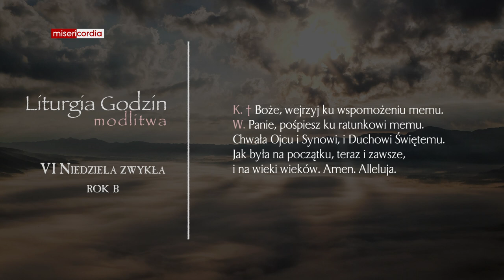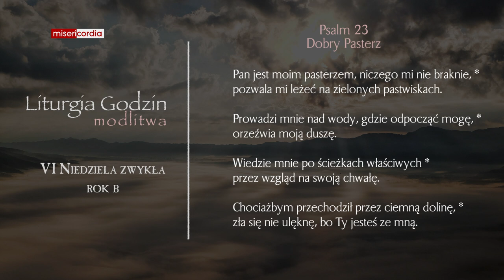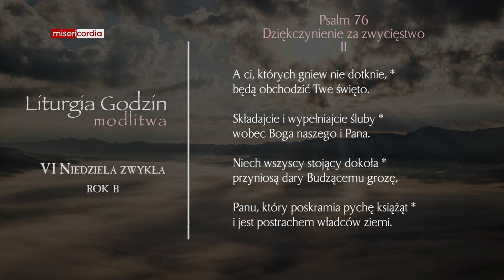Liturgia Godzin | Modlitwa Południowa | VI Niedziela zwykła (rok B)